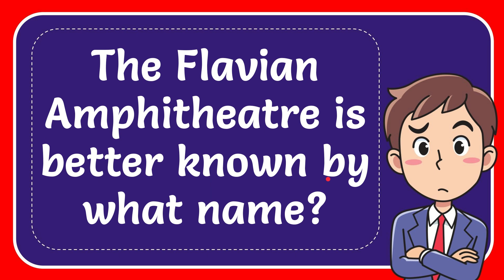The Flavian Amphitheatre is better known by what name?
The Flavian Amphitheatre is better known by what name? NEW VIDEO#